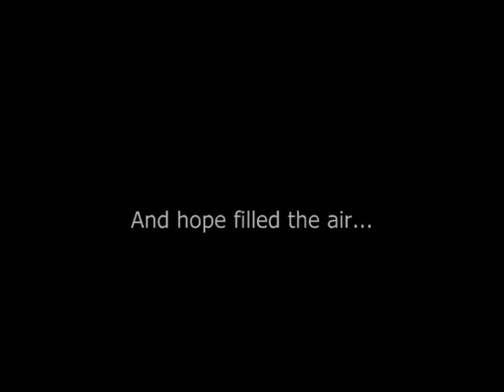Kisses for Kate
Chicago's CureSearch Milestones Walk, September 12, 2009; Music credit: "Hoedown Throwdown" by Miley Cyrus.